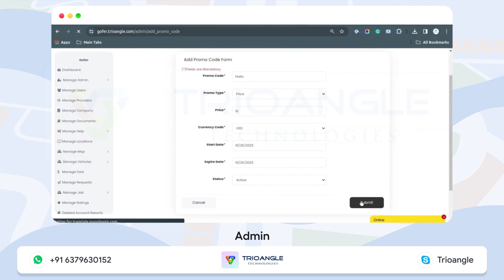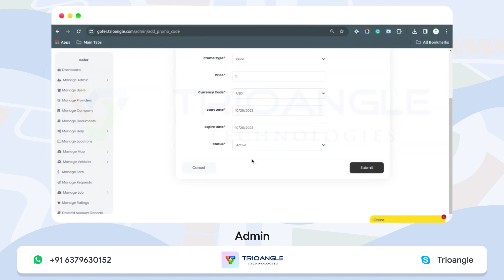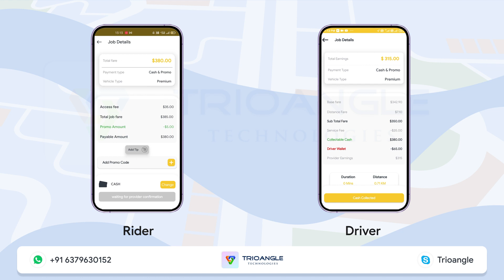Promo Code - Gofer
Grow Your User Base by Sending Promo Code. Take a look at this detailed workflow of promo codes and how to bring new users.